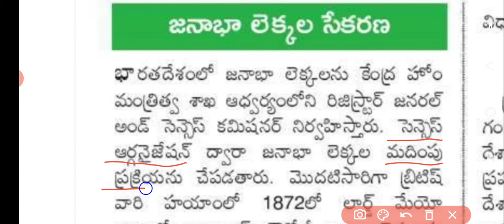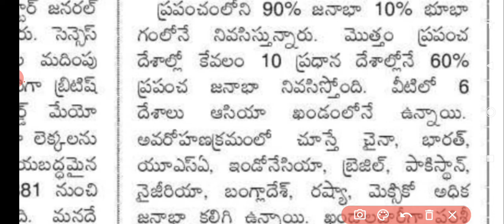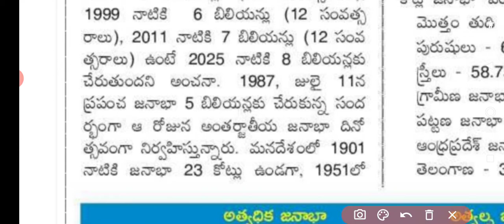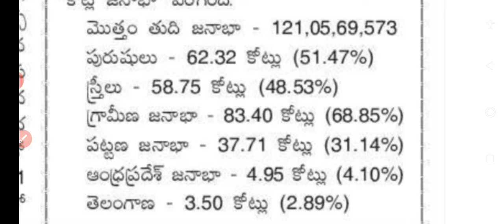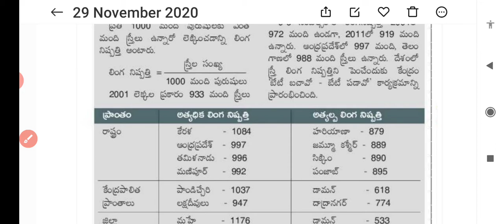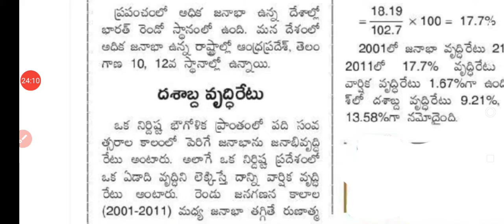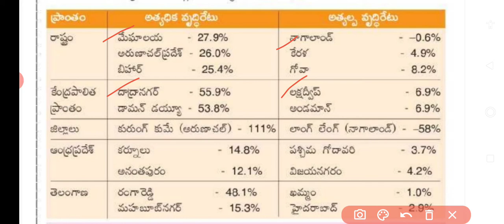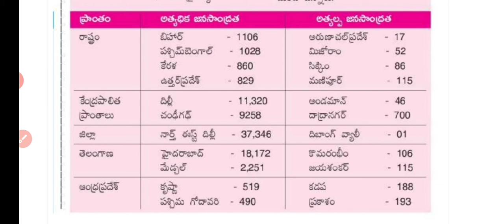Census 2011 important bits in telugu / India, Andhra Pradesh, Telangana/Indian Geography